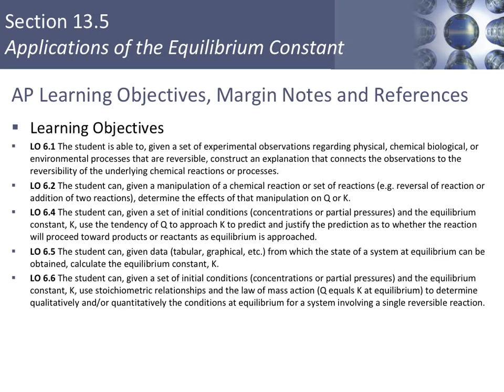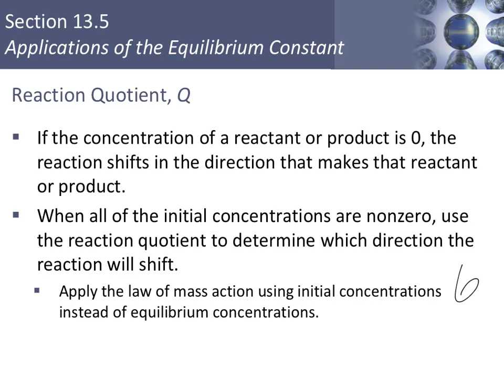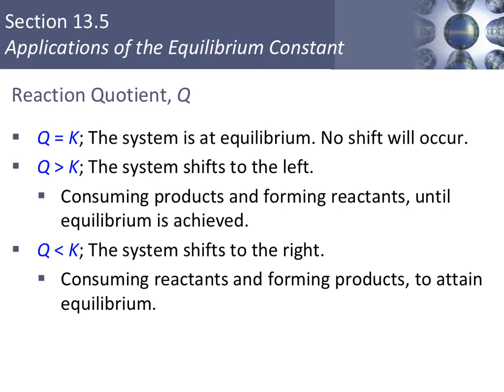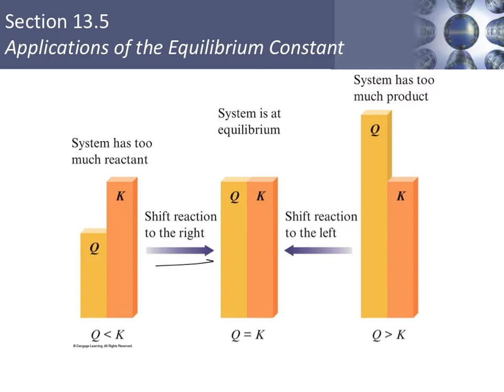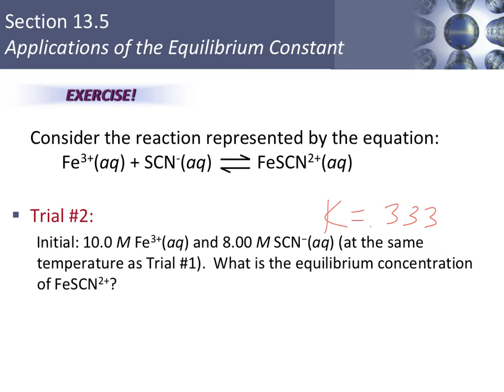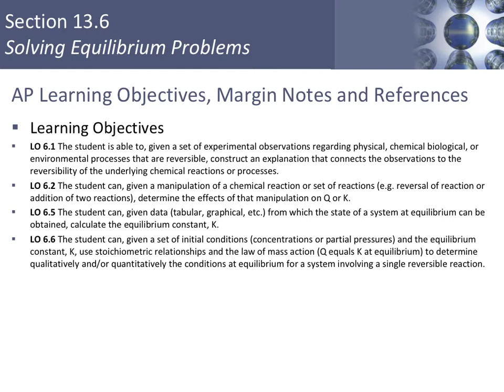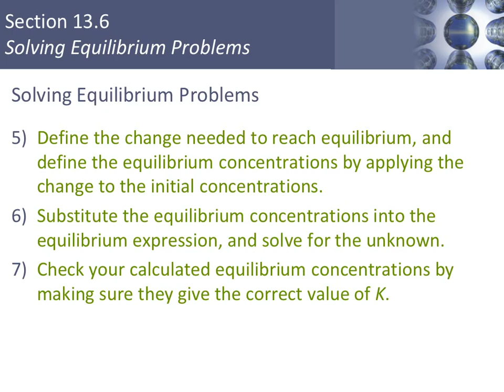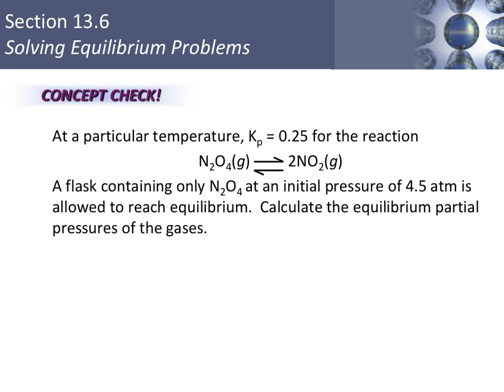ch 13 sections 5 & 6